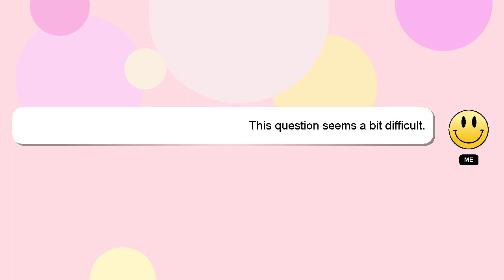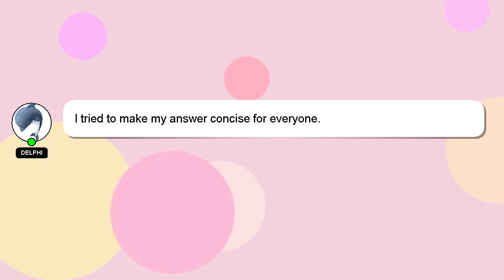How to take out mold from clothes?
A short overview of who I am, Hey, I am Delphi. I am willing to help you find the solutions to your questions. - How to take out mold from clothes?

Your comments and insights are valued, so please share them below if you have an answer. A 'heart' from me will be given to show my gratitude for your contribution.

*2 What we are experimenting :*